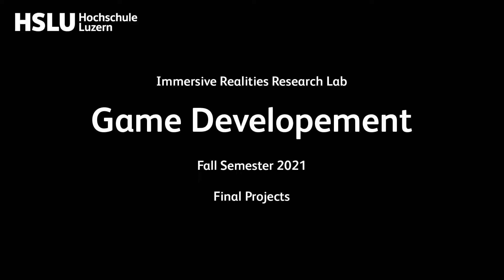Game Development Fall 2021 Reel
Every year, our game development students build a small game within the span of several weeks using the skills, tools, and software dev skills they've learned over the course of the module. Here are just a few of those projects from the Fall 2020 semester!

You can learn more about the game development module and other related modules/majors that the Lucerne School of Computer Science and Information Technology provides